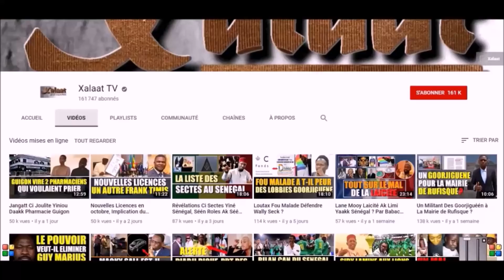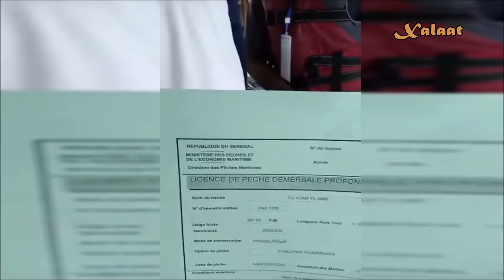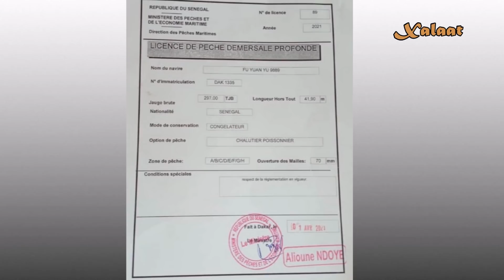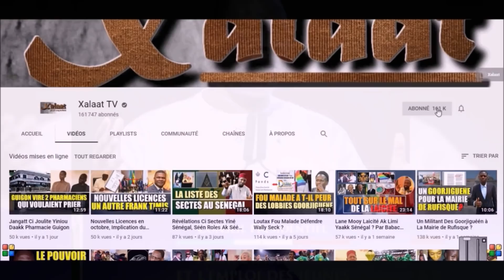Lutax Macky Sall Waxul Dëgg Ci Emplois Jeunes Yi ?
Mille et une promesses pour l'emploi des jeunes, mais aucune base solide pour aboutir à des résultats concrets. Macky Sall a tout faux avec ses futurs projets qui ne sont autres qu'un moyen d'enrichissement illicite pour lui et ses partisans. Macky est plutôt dans un règlement de compte, car la pilule des précédentes manifestations est toujours dure à avaler pour lui. Dans cette vidéo, nous revenons sur ses récentes déclarations dignes d'un dirigeant irresponsable, ainsi que les actes qu'il a eu à poser aboutissant à détruire des millions d'emploi dans le secteur de la pêche, de l'artisanat entre autres.